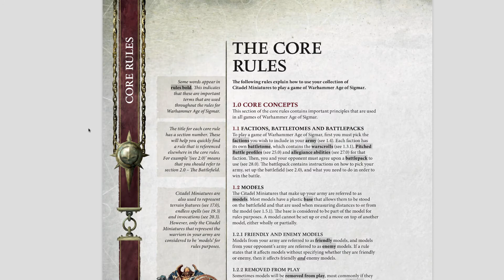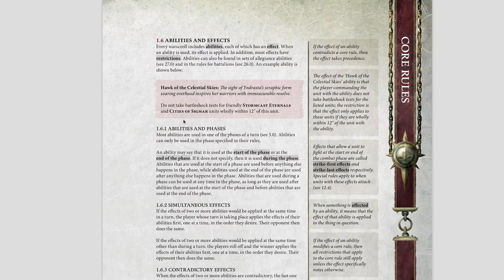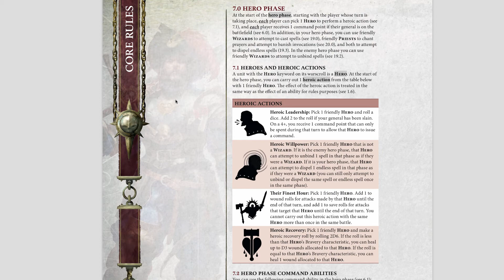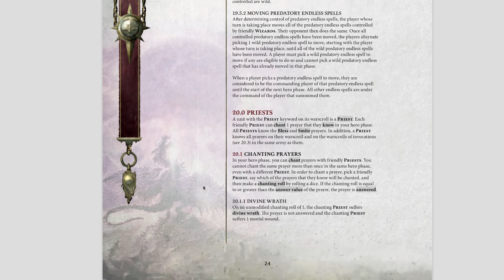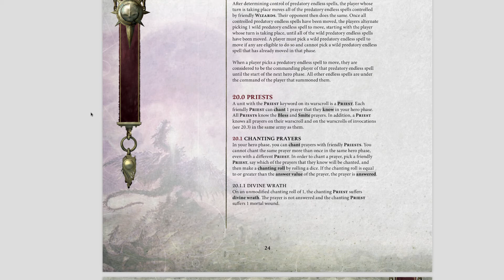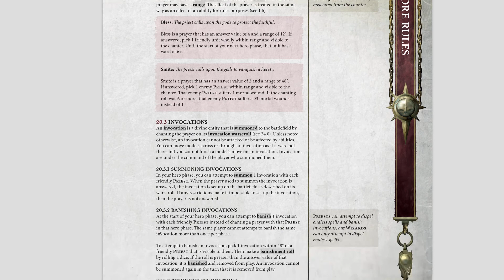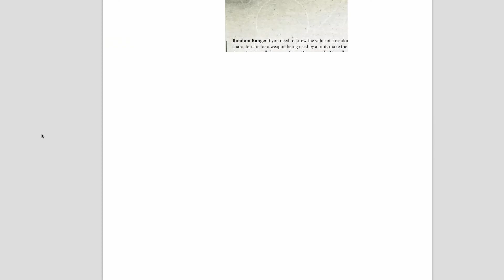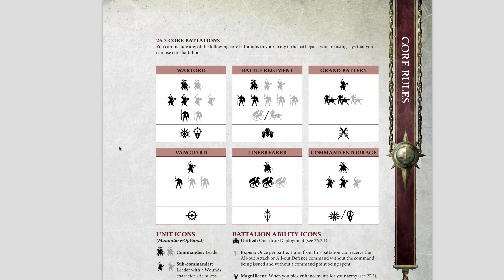In the Hobby: First Impressions of Age of Sigmar 3 Core Rules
This week in the hobby we take a look at the free downloadable copy of AOS3. I go through my early thoughts on the new edition and point out some of the key areas in the rules which could be good to watch out for as there are many new mechanics that change the game from AOS2.